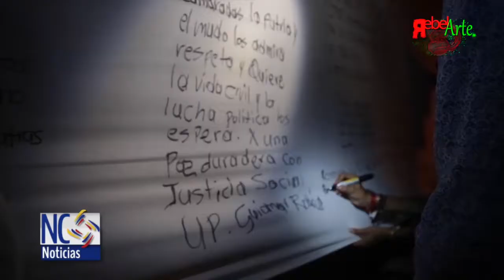RebelArte Vigilia por la Paz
RebelArte les trae un resumen de todas las actividades artísticas y culturales vividas en la Vigilia por la Paz este 31 de octubre en las sabanas del Yarí, allí la insurgencia y los asistentes compartieron en un mismo escenario los anhelos de Paz y, el Arte fue la manera más idónea para plasmar en la realidad todas esas emociones.